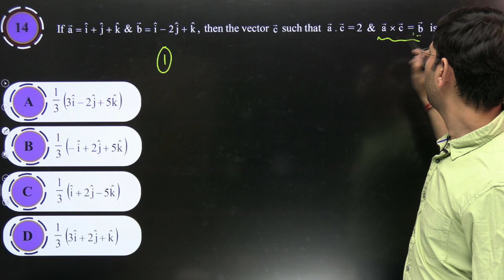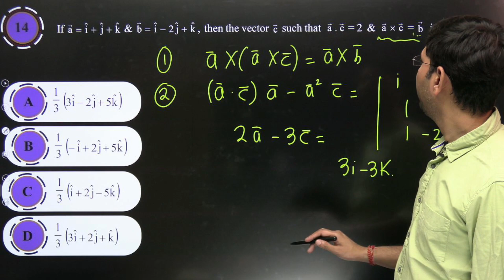Vector 3D | DPP - 6 | Question - 14 | DPP Solution Series | Manoj Chauhan Sir